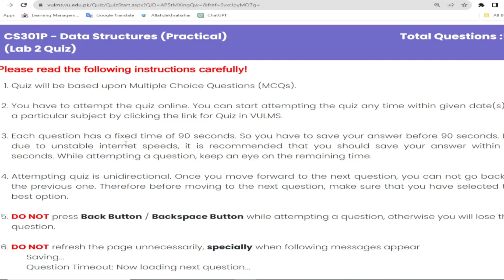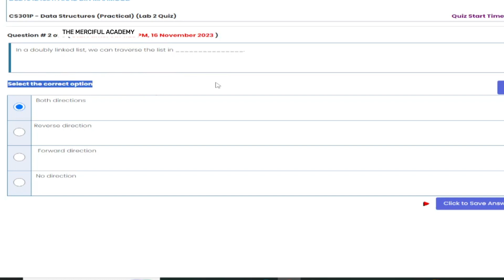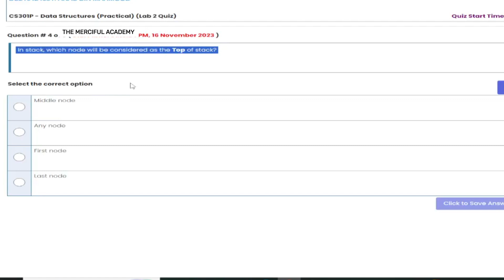CS301p lab quiz 2 | Cs301p Lab 2 Quiz 2023 By the Merciful Academy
Welcome to the Merciful Academy's CS301p Lab Quiz 2 for 2023! In this session, we delve into the second quiz for CS301p, exploring crucial concepts and practical applications. Join us to test your knowledge, enhance your understanding, and excel in your programming journey.